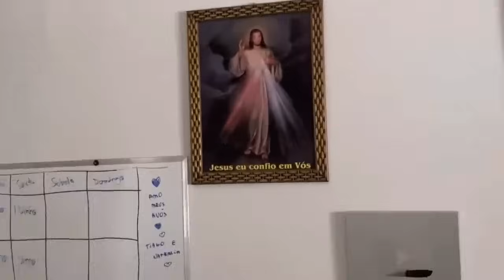vovô Anesio mostrou quem manda 😨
📲 Grupo do Zap: abre.ai/grupodovoanesio